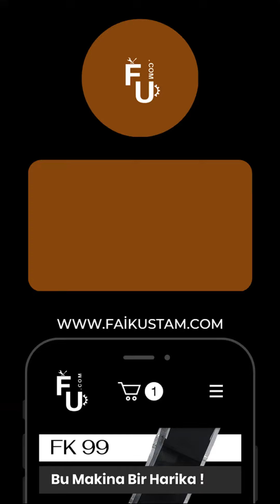2023 Yılının İlk Videosu FK 99 Güncel Dolum Videosu | Faik Ustam